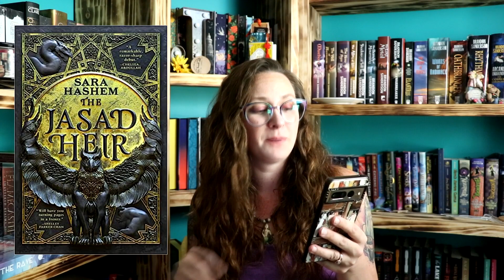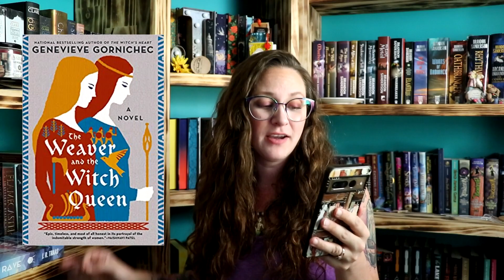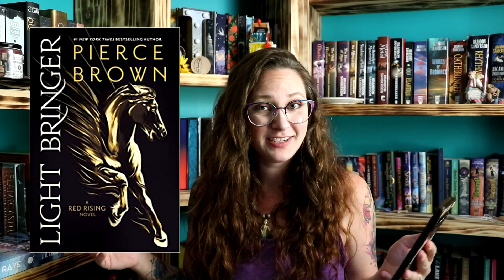July 2023 Fantasy Book Releases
Looking for your next fantasy fix? Check out this list of the best new fantasy books released in July 2023.

**All Books Mentioned**
Secret Project 3
The Ebony Gate
The Splinter in the Sky
The Saint of Bright Doors
Dark Water Daughter
Acts of Violet
Immortal Longings
The Jasad Heir
The Weaver and the Witch Queen
Sun and the Void
Light Bringer
Blood over Bright Haven